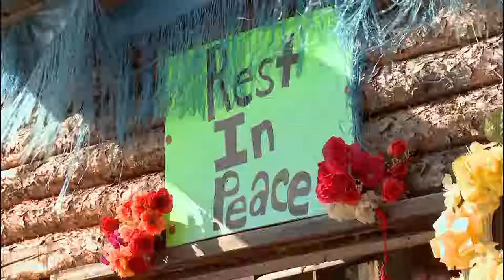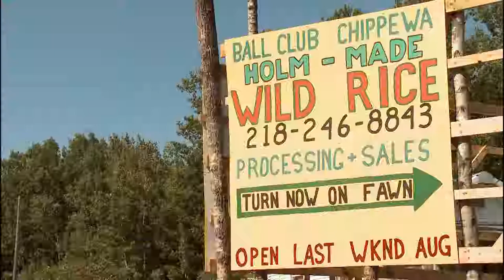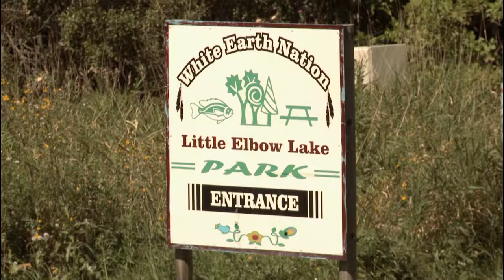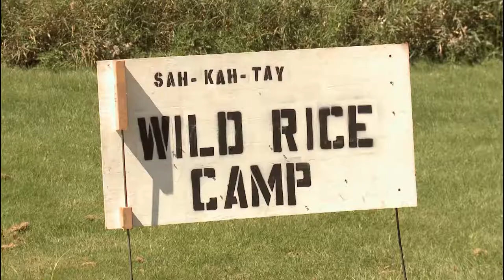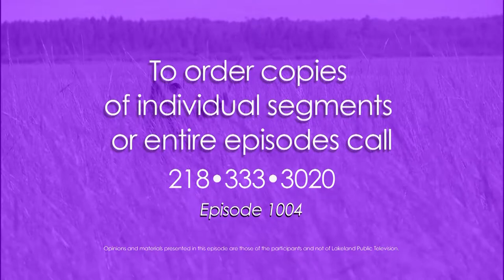Common Ground 1004: Wild Rice and Indigenous Food Sovereignty- Frank Bibeau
Attend a White Earth wild rice education festival and then come along as educator and activist Frank Bibeau works with local native people harvesting wild rice on local lakes. He teaches local youth of the Cass Lake Area Boys & Girls Club how to clean and process the traditional food into a healthy staple of the local Ojibwe diet.